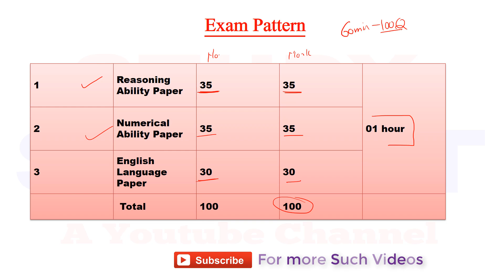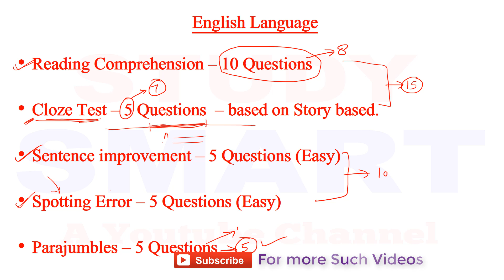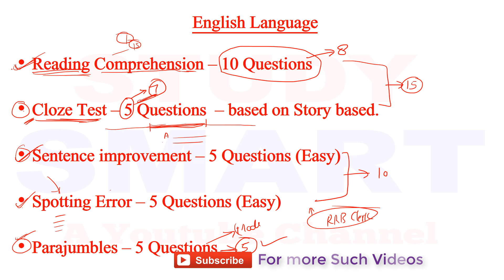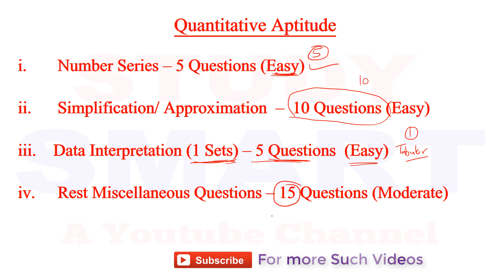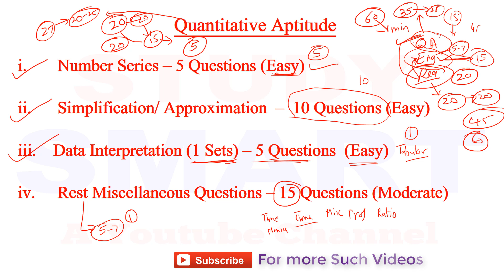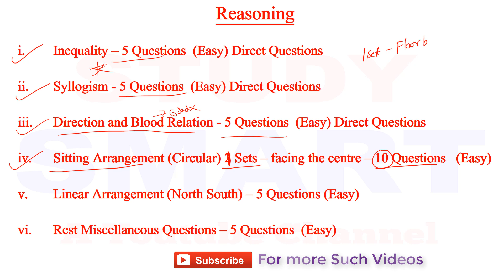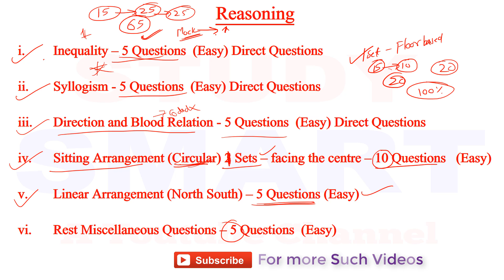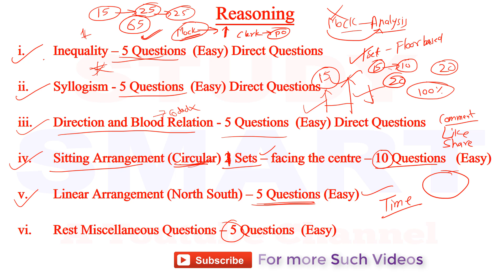How to Crack IBPS CLERK 2016 Prelims Exam - Strategy [In Hindi]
How to Crack IBPS CLERK 2016 Prelims Exam so that you can cross the cut off of ibps clerk prelims 2016

Chandrahas Tripathi